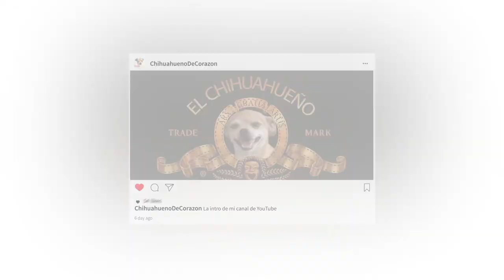El Chihuahueño - instagramer - youtuber - mascotas - funny pets - star dog - perro estrella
Amigos una breve introducción al trabajo que vengo realizando hace un corto tiempo, espero les guste!